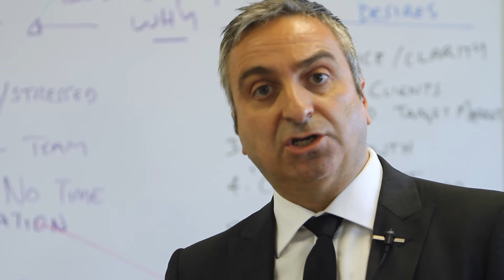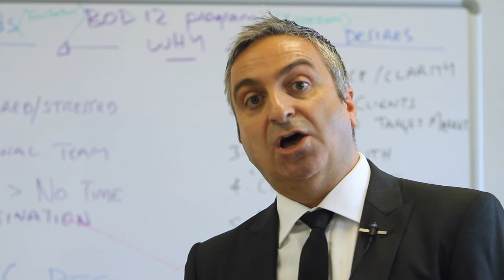Board of Directors 12 Referral Program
Refer a friend and if they sign up for a seat on a 'Board of Directors 12' program, we'll thank you with a special reward.